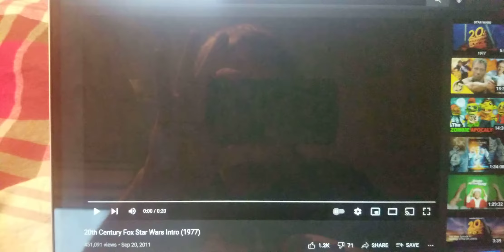Disney & Pixar + 20th Century Fox (New Version)